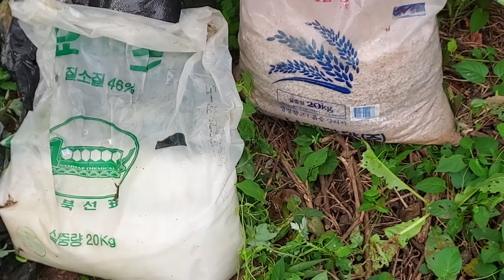간에 좋은 개머루 씨앗 심어 잘 자라네요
어미 개머루에 약 10개의 동글동글 열매를 따서 올초 4월초에 물빠짐이 좋은 황토 흙에  두군데 심어서 총 6개 정도가 자라서 왕성하게 자라네요

개머루가 타고 올라갈 기둥이나
울타리가 있으면 더 잘 자랄것 같습니다